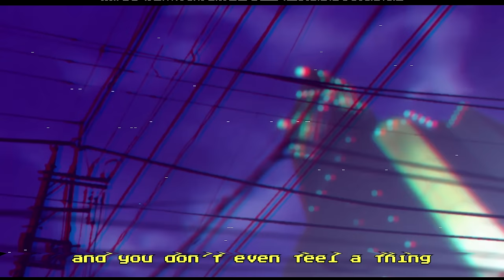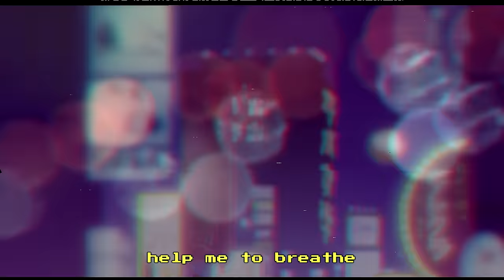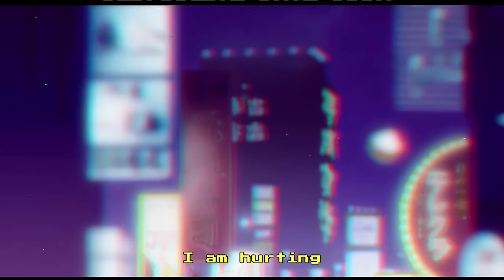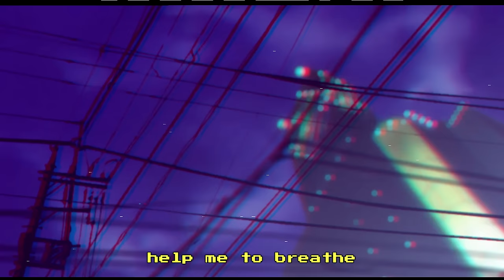Duvet (cyberpunk/synthwave 80s remix)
This is a re-upload, but a special one. People were asking for the complete version and also with vocals, so here it is! I'm very fond of this song and it was the first song to explode on my late channel. Enjoy!